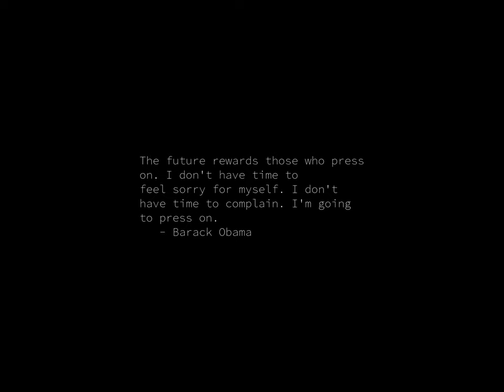Sunrise Time-lapse: Tuesday, October 01, 2024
On this day:
   Jimmy Carter, 39th President of United States, born in Plains, Georgia,
   1924
   Austria issues the world's first postcards, 1869
   NASA officially begins operations, 1958
   Armed Forces Day in South Korea
   Labour Day in Australia (ACT, NSW and SA only)
   Queen's Birthday in Western Australia
   Independence Day in Nigeria
   National Liberation Day (2 days) in China
   Public Holiday in Botswana
   Paul Dukas is born in Paris, France, 1865
   Roy Harris dies, 1979
   International Day of Older Persons

Today's random fortune, quote, or snark:
The degree of civilization in a society can be judged by entering its prisons.
        -- F. Dostoyevski